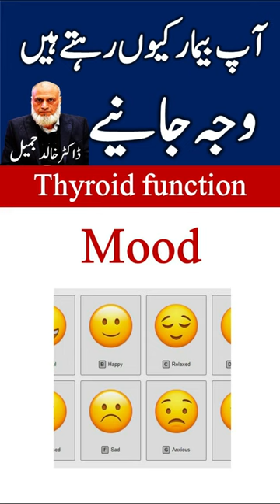thyroid functions | iodine deficiency#shorts